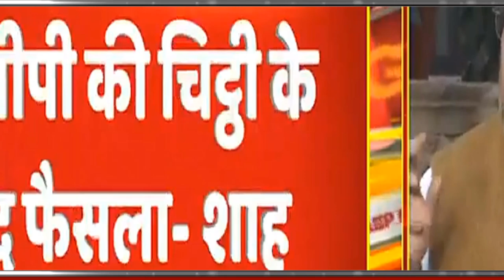महाराष्ट्र पर पहली बार बोले अमित शाह | शिवसेना को सुना दी खरी-खोटी | कांग्रेस के जाल में NCP+शिवसेना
महाराष्ट्र पर पहली बार
बोले अमित शाह
शिवसेना को सुना
   दी खरी-खोटी
Breaking news today
kishan news
news 2019
new vacancy
bharti police
ipl news